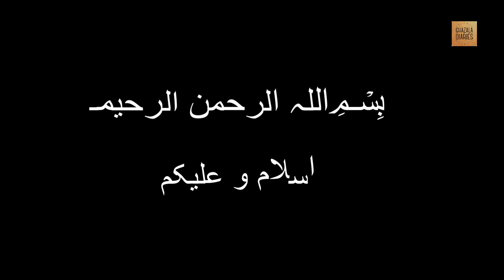Imam Zain ul Abideen Kon Thy | Imam Sajjad Complete Documentary in Islam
Hi Guyz,
Today I am coming with a new Islamic video. The topic of my video is (Imam Zain ul Abideen Kon Thy | Imam Sajjad Complete Documentary in Islam).
Stay connect to my channel for more amazing videos. Hope you all like my videos and if anyone wants any other type of Islamic video. You can comment me I will try to make video as soon as possible.

latest bayan 2023# whatsapp funny videos# Insurance# Loan# Mortgage# Attorney# Credit# Lawyer# Donate# Degree# Hosting# Conference Call# Trading# Software# Recovery# Transfer# Classes#